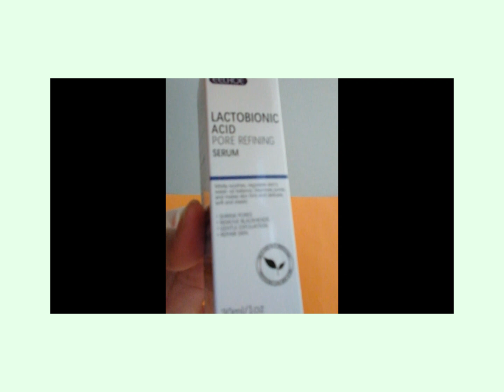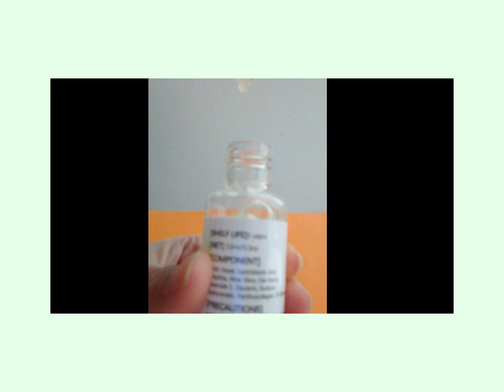Lactobionic Acid Pore Refining Serum 07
Lactobionic Acid Pore Refining Serum reduces roughness
1.[Lactobionic Acid Pore Refiner Serum]: this pore minimizer serum contains the core ingredient lactobionic acid, which can effectively improve the problem of enlarged pores, reduce blackheads and acne, and make your skin fine and smooth.
2.[Natural Formula]: Pore Minimizer formula is allergy-tested, fragrance-free, alcohol-free, non-comedogenic and suitable for all skin types, even the most sensitive.
3.[Deep Hydration]: Our Lactobionic Acid Pore Refiner Serum deeply replenishes the skin with the moisture it needs to stay hydrated and elastic. It is suitable for all skin types including dry, oily and combination skin.
4. [Stay Young]: Stay young and glowing with Lactobionic Acid Pore Refining Serum. It is a must-have for anyone who wants to maintain a youthful appearance and achieve perfect skin.
5. [Repair Skin]: Gently exfoliates the skin, reduces roughness, improves refinement, purifies the skin of clogged waste and shrinks pores. Repair damaged skin, leaving skin soft and smooth
net weight:30ml